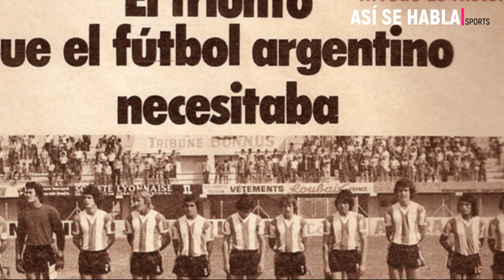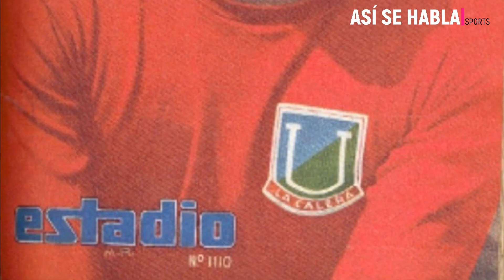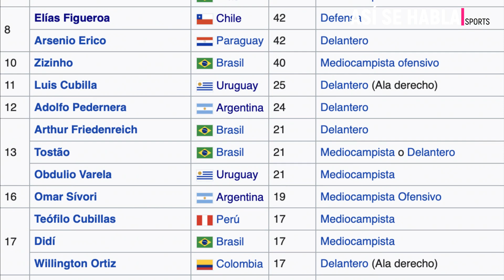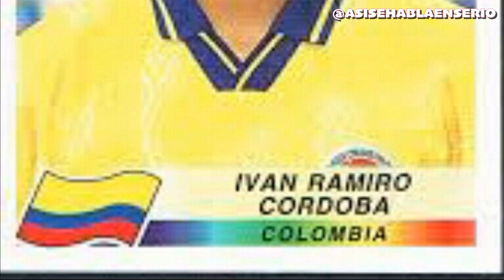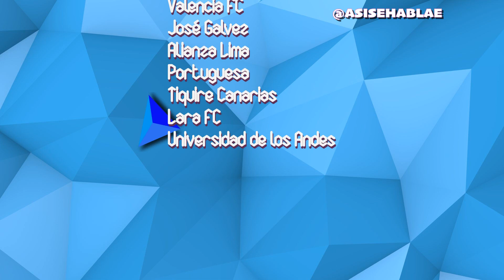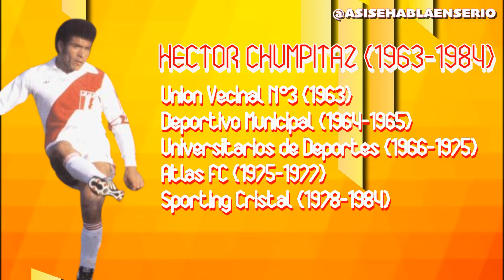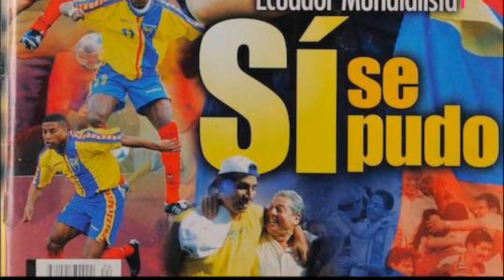EL MEJOR DEFENSOR CENTRAL DE SUDAMERICA!!!!!.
REPASEMOS LOS MEJORES DEFENSORES CENTRALES DE CADA PAÍS DE SUDAMÉRICA.